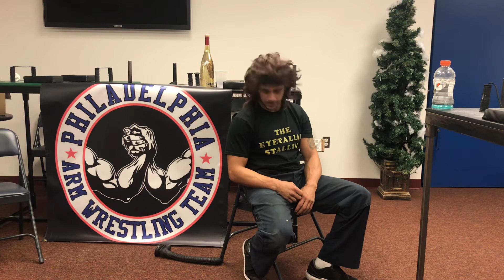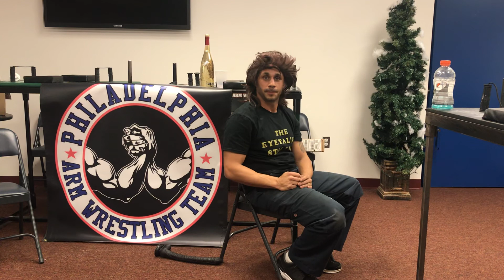Jimmy G w/ Goldlok Vodka Part 1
Philadelphia arm Wrestling Practice
After practice fun
With Pizza and Goldlok Vodka